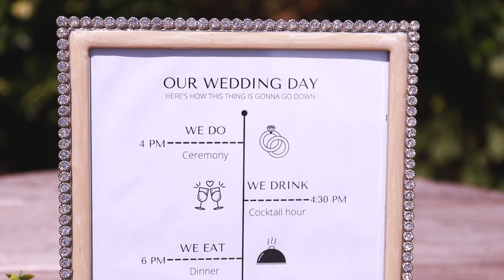Julia and Chase - California Summer Wedding in Sacramento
This wonderful wedding was near Sacramento, California in May 2021.